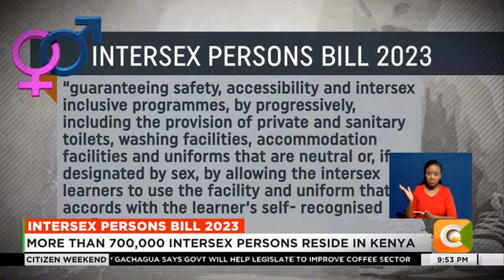What Intersex Persons Bill 2023 drafted by KNCHR entails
The Intersex Persons Bill 2023 drafted by the Kenya National Commission on Human Rights seeks to introduce Intersex as a third gender marker, at a time when the group is fighting for recognition and against stigma and discrimination. Tonight we will unpack the bill and more importantly highlight the challenges of Intersex persons. Joining me in studio is Dr. Dennis Wamalwa, a Commissioner with the Kenya National Commission on Human Rights; as well as Veronica Mwangi - Head of Intersex Persons Implementation Coordination Committee Secretariat and Eric Mukoya, a Human Rights & Governance Expert.